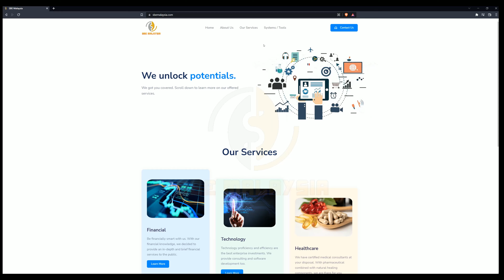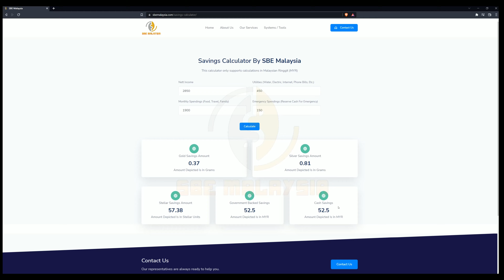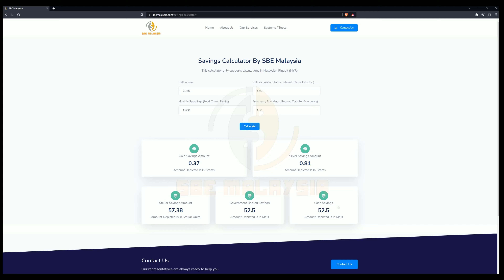SBE Technology: Cara Menggunakan Kalkulator Simpanan SBE Malaysia (Web)